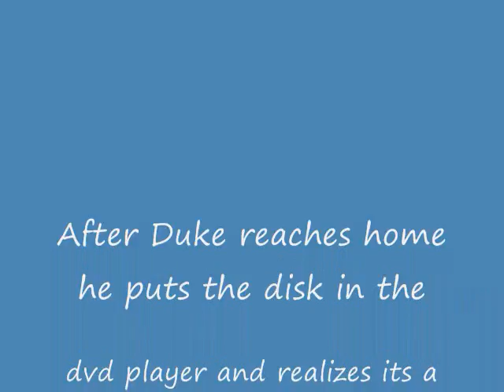Duke TV Episode 8 Part 1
ya part 2 tomorrow not supposed to be funny